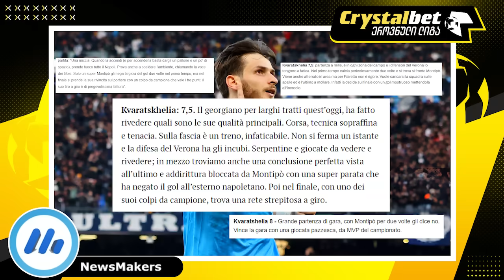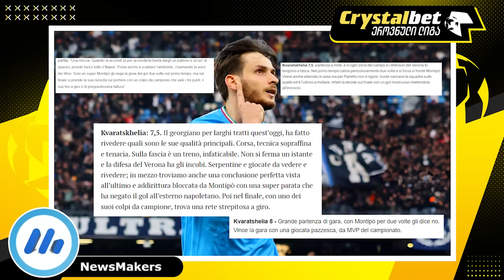კვარაცხელია ნამდვილი ჩემპიონია !